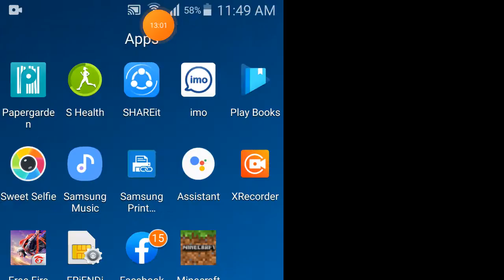24 March 2021